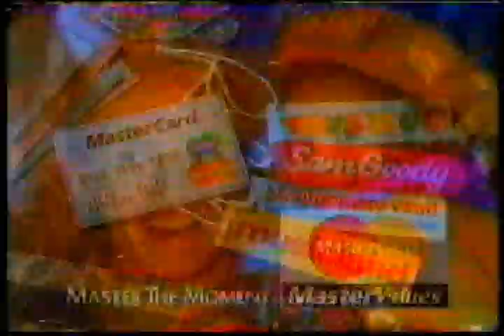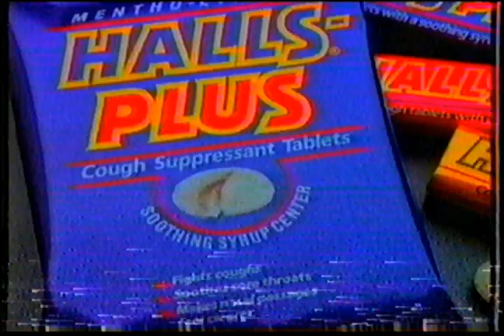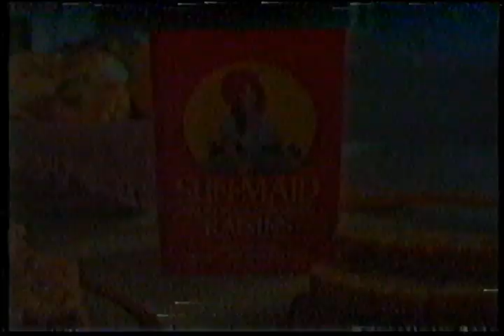1988 Christmas Commercials Volume 2